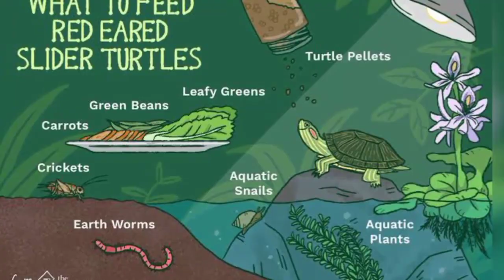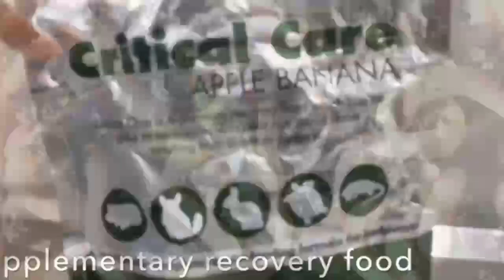အနီရောင်နားရွက်ရှိတဲ့ ပင်လယ်လိပ်လေးတွေကို ဘာတွေကျွေးသင့်လဲ?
ကျနော်တို့ရဲ့exotic pet care အစီအစဉ်ကနေပြန်လည်ကြိုဆိုလိုက်ပါတယ်။ဒီတခေါက်တော့ပါးနီလေးနဲ့လိပ်လေးတွေအကြောင်းမိတ်ဆက်ပေးမယ်... မြန်မာမှာလည်းအတော်မွေးမြူလာကြပါပီ... သူတို့ကိုဘယ်လိုမွေးမြူသင့်လဲ။သူတို့ထိန်းသိမ်းရာမှာဘာတွေလိုလဲ။ကျနော်နဲ့အတူလိုက်ကြည့်ရအောင်